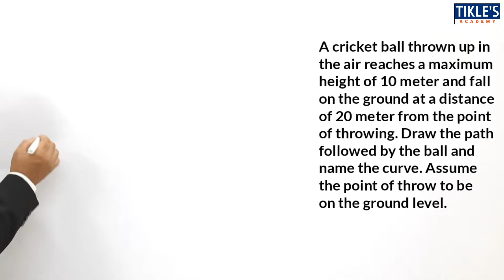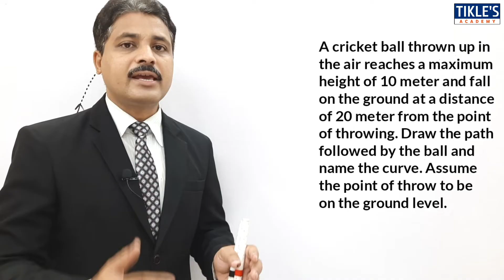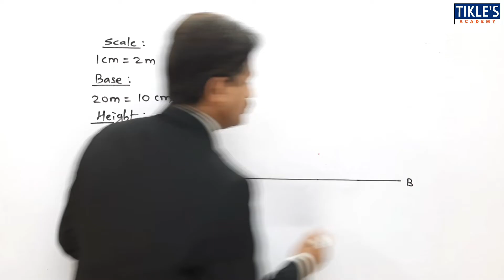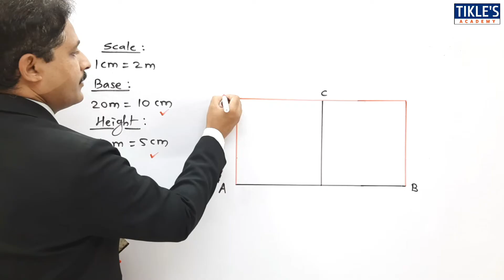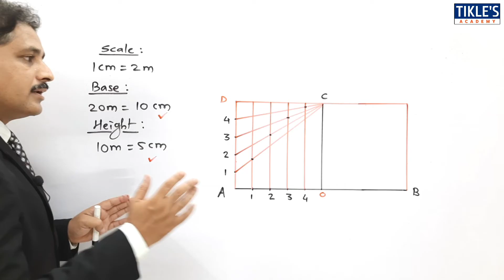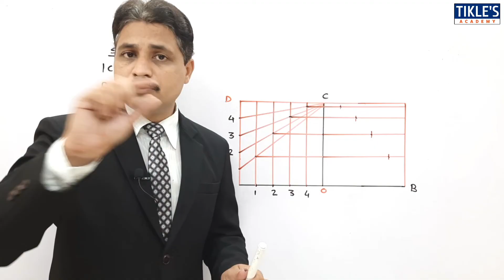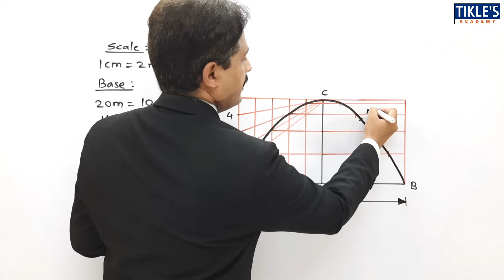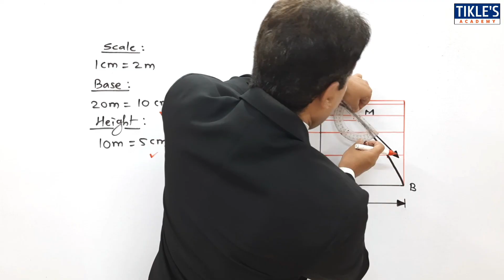HOW TO DRAW PARABOLA BY RECTANGULAR METHOD OR OBLONG METHOD IN ENGINEERING DRAWING PROBLEM 3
QUE : A CRICKET BALL THROWN UP IN THE AIR REACHES A MAXIMUM HEIGHT OF 10M AND FALL ON THE GROUND AT A DISTANCE OF 20M FROM THE POINT OF THROWING. DRAW THE PATH FOLLOWED BY THE BALL AND NAME THE CURVE. ASSUME THE POINT OF THROW TO BE ON THE GROUND LEVEL.

rectangle method
university solution
engineering curves
engineering drawing
engineering graphics
parabola
tikle sir
tikles academy
tickles academy
tikle academy